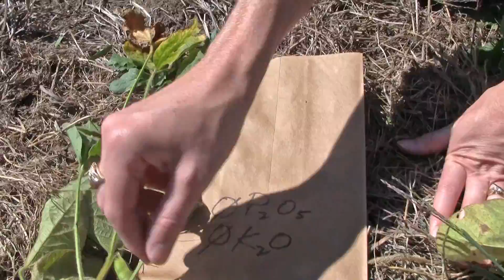Potassium Deficiency in Soybean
Dr Carrie Laboski of the UW-Madison Soil Science department shows you the effects of potassium deficiency on soybean in the field. In a field research plot in late summer you will see leaf symptoms, height and stand differences, and pod differences.